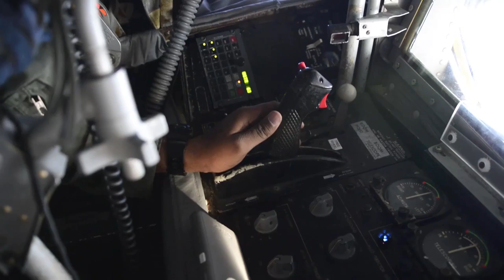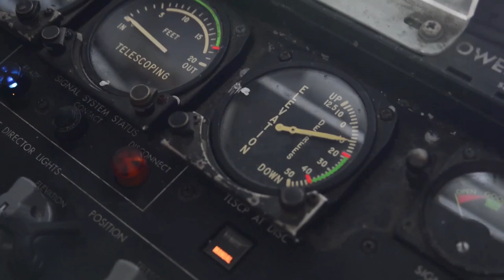Air Force Training Exercise In Snowy Alaska Weather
Some video footages of air operations during Exercise Red Flag Alaska. Exercise Red Flag is a realistic, 10-day air combat United States Air Force training exercise held up to four times a year, it enables joint and international units to sharpen their combat skills by flying simulated combat sorties in a realistic threat environment, which allows them to exchange tactics, techniques and procedures while improving interoperability.

Credits: SrA Joshua Weaver